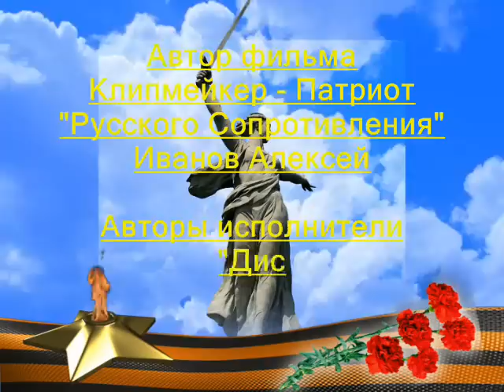Путин - главное зло России(Супер Хит 2013)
Я поддерживаю всех кто приходил на "АнтиПутинские" митинги!!
Но не поддерживаю либералов псевдо-патриотов, провокаторов
и прочих предателей Родины и врагов русского народа!
Видеоклип создан на основе видеоматериалов находящихся
в свободном доступе сети интернет.